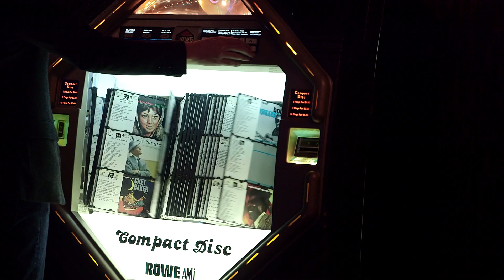Paranoid Fan Jamey Newberg Meetup Part 1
Paranoid Fan Meetup with Jamey Newberg. December 16, 2013 at the Twilight Lounge Dallas, TX.